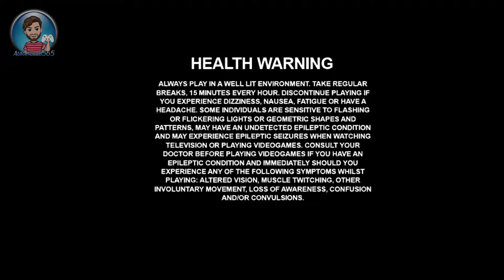Ratchet & Clank 1 | Part 01 The Lombax & The Machine | PS3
This game is being played on a PS3 and captured using an HDMI Capture card.

In a warbot factory on planet Quartu, a defective but intelligent robot escapes and crash-lands on Veldin, the homeworld of the mechanic Ratchet (a feline-like humanoid known as a Lombax). After awaking, the robot, nicknamed "Clank", reveals to Ratchet that he is on a mission to stop Chairman Drek, a corrupt Blargian business tycoon who harvests inhabited planets to create a new one for his race, the Blarg, due to theirs having been overpopulated and severely polluted. However, by doing so, the selected planets are destroyed in the process. Clank offered to start Ratchet's ship using a robotic ignition system, and in exchange, Ratchet agreed to take him to the planet presented in the infobot Clank obtained from Quartu. Joining forces, the two take out several of Drek's operations one by one while gathering gradual information on his plans. This move enrages Drek, who launches a manhunt for the duo.

Also for anyone wondering, my previous channel's names were Aurangzeb56 and Aurangzbe65.